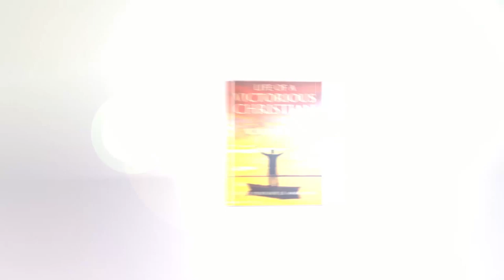WOMAN RUNS after 12 years USING A CRUTCH due to Stroke ll Apostle JB Makananisa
Due to stroke, this mama has been using a crutch for more than 12 years but that would soon be a thing of the past for all it took was a touch from Apostle JB Makananisa for her to receive her healing. Proving the Healing to be a manifestation of the stripes of Jesus Christ, this mama was not only able to walk, but she was able to run. Thank You Master Jesus.